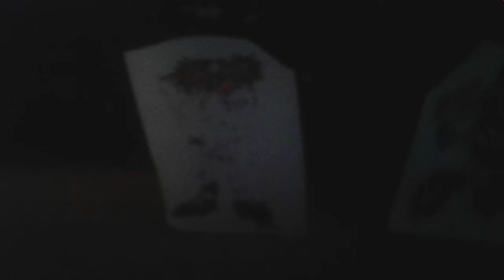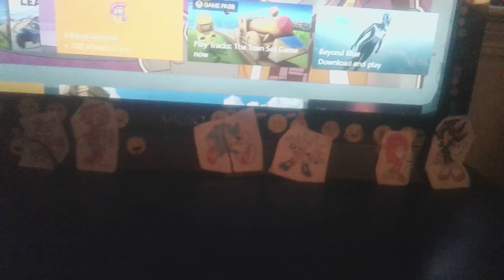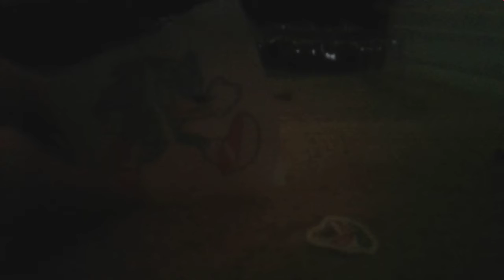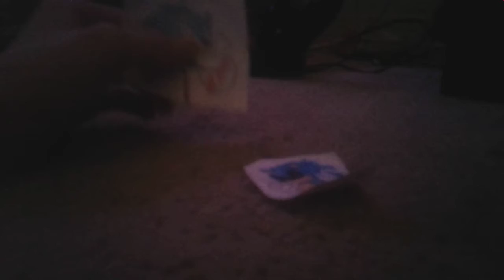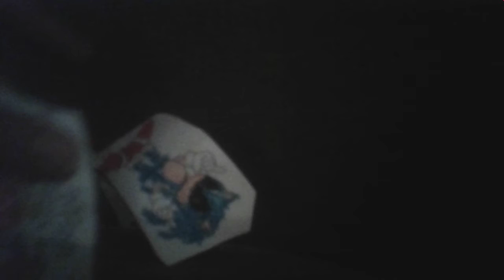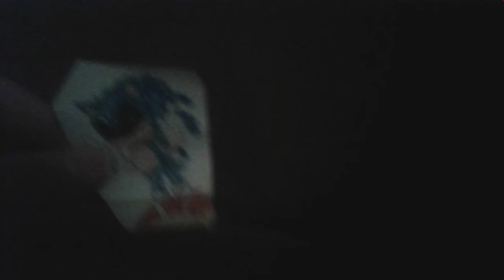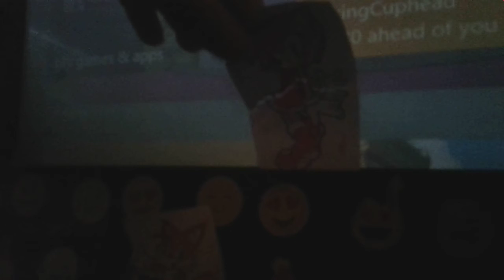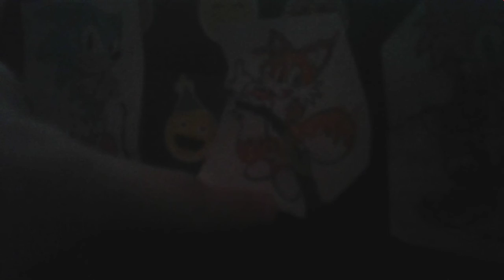Paper sonic and friends 8: fast.exe